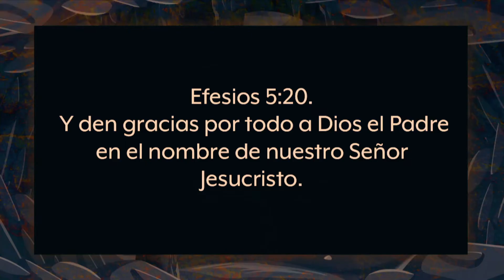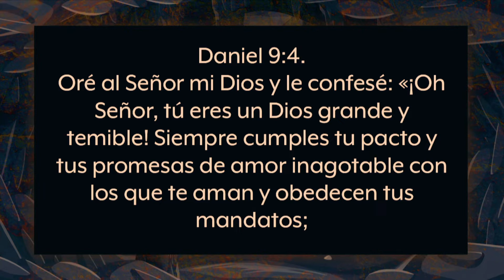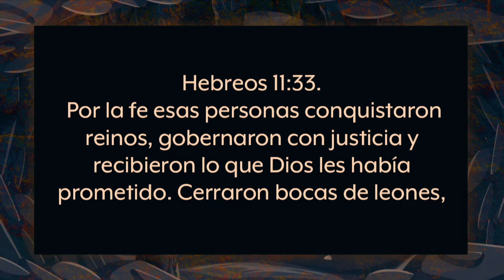🕳 El Foso | IGLECO 76 | Pastor Daniel Romick